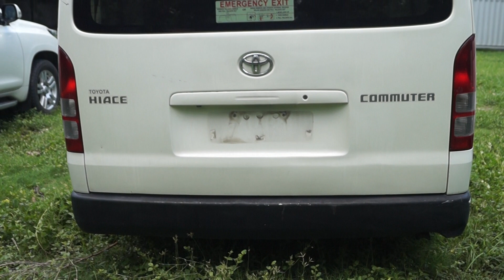lot no. 3 Passenger Van, Totoya **CD* 9, Make 2013, Fuel Diesel, Reg. date 6/12/2013